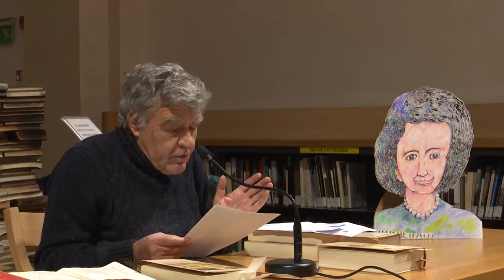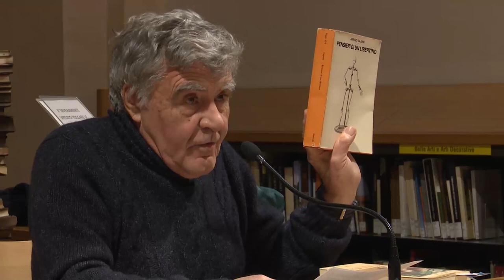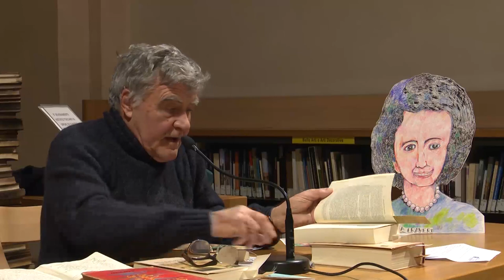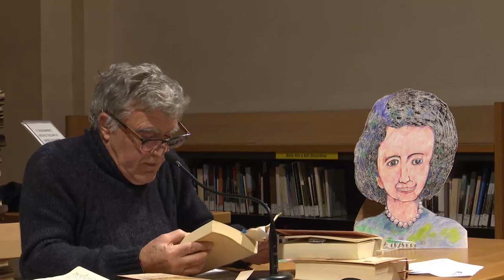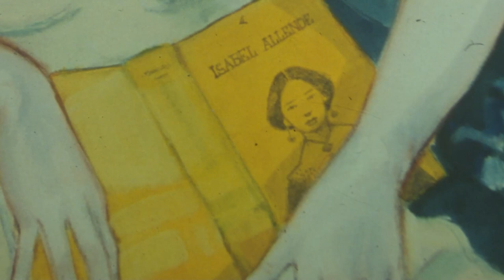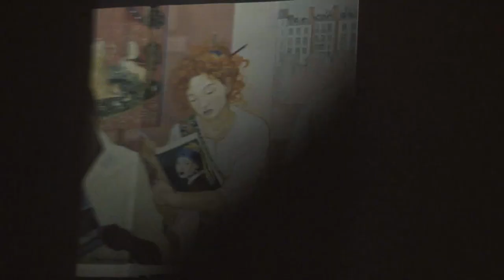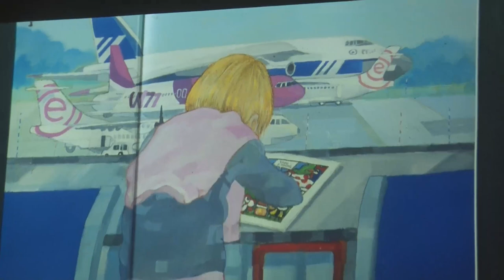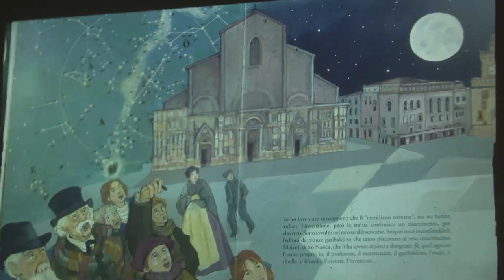BENEDETTA CRAVERI (1942-) – “Amanti e regine” 2005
Quinta lezione della XI Edizione del corso di Pedagogia della Lettura a cura del Prof. Antonio Faeti, “Il pigiama del moralista”: 25 scrittrici nell’Isola non trovata (21 novembre 2017).

Con una prosa che sa essere, di volta in volta, sapiente, allusiva, ammiccante, Benedetta Craveri ci racconta da anni il suo mondo, animato da spie, libertini, cardinali, mantenute, camerieri, stallieri, prostitute, monache, regine, soldati, cacciatori. Ricercatrice finissima, capace di decifrare il detto e il non detto nascosto entro un diario non più consultato da secoli, Benedetta Craveri sa poi collocare quelle pagine tra le ordinanze di un monarca e le sconfitte di un ammiraglio. Ha preferito il libertinismo ad altri ambiti di ricerca perché da esso può risalire fino alle trame non disvelate di una vicenda che inizia in un passaggio segreto e si dipana fino a mutamenti cartografici che stanno proseguendo fortemente su certe strategie di oggi e su occulte trasformazioni. E ha studiato, come nessuno, le “buone maniere” perché gli atteggiamenti, le messe in scena, le conquiste, i rifiuti cominciano in quel certo “giardino segreto” e poi cavalcano per deserti e per brughiere. A volte si è tratti in inganno dalla lucida eleganza della sua prosa e, per un attimo, si cede alla tentazione di credere che quel tale tragitto sia frutto di un’invenzione. Ma subito si riconosce non solo la verità della scoperta sorprendente, ma anche la strategia investigativa dell’autrice. Proprio oggi, mentre il sapere storico è disprezzato e svilito, Benedetta Craveri non solo decifra i salotti, illumina corridoi da sempre chiusi, cammina per chiostri silenziosamente delittuosi, ma sa raccontare come se inventasse. Immersa in mille “paradigmi indiziari” non si lascia mai fuorviare: contempla le maschere del suo Settecento, le ammira, le descrive, le classifica e poi le toglie e descrive i volti.

BENEDETTA CRAVERI tutti editi da Adelphi:
“La civiltà della conversazione”.
“Amanti e regine. Il potere delle donne”.
“Gli ultimi libertini”.
“Madame du Deffand e il suo mondo”.

GINA FASOLI, “Feudo e castello”, Einaudi, 1973.
JOHAN HUIZINGA, “Autunno del Medioevo” (ed. or. 1919), Sansoni, Firenze, 1942.
DENIS DE ROUGEMONT, “L’amore e l’Occidente” (1939) nella traduzione di LUIGI SANTUCCI, Rizzoli, 1977.
DIDIER FOUCAULT, “Storia del libertinaggio e dei libertini”, Salerno Editrice, 2009.
ARRIGO CAJUMI, “Pensieri di un libertino”, Einaudi, 1950.
GUIDO CREPAX, “Casanova”, Editori del Grifo.
“Les amants”, un film di LOUIS MALLE del 1958 tratto dal romanzo “Point de lendemain” di DOMINIQUE Barone di VIVANT DENON.